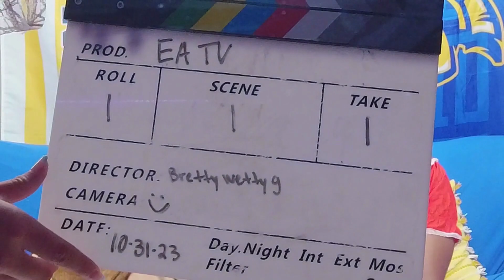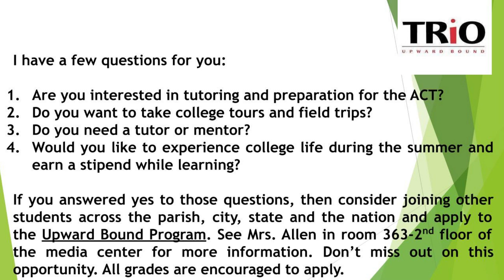EA TV News: Halloween 2023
Thanks to Ms. Perdue and Dr. Comeaux for the costumes!